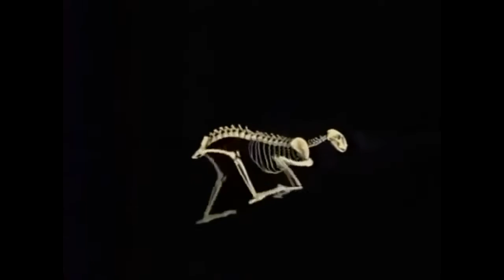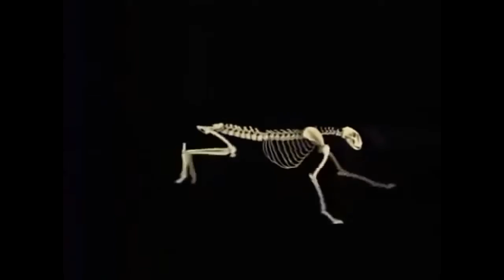Wild Animal Attacks #18 Leopard Hunting Cheetah Attacks Speed 110 kph Animals Attack